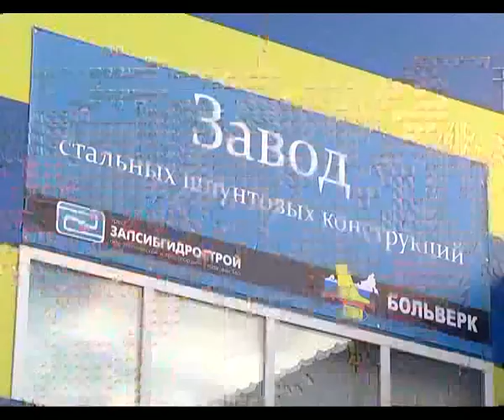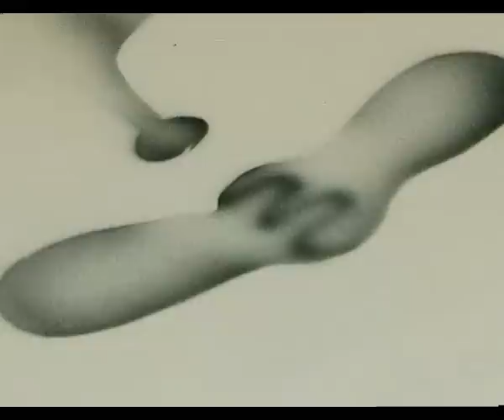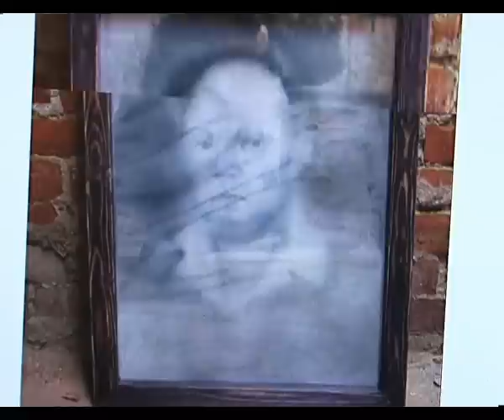Утро Губернии 05.09.2014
Можно ли продлить лето? Да, если закатать его в баночки вместе с крепкими огурчиками или янтарным вареньем!  Всё о хлопотливой поре осенних заготовок в эфире программы «Утро губернии».